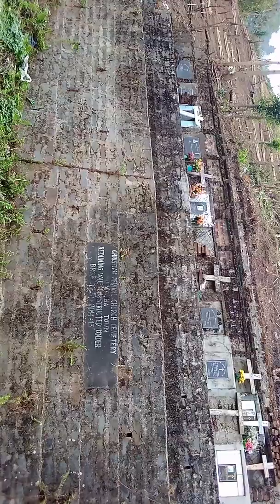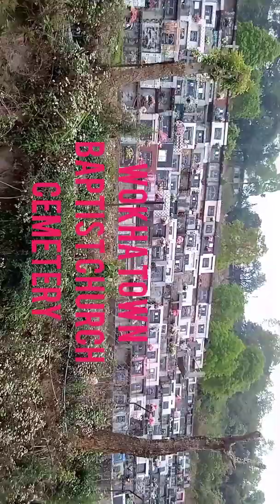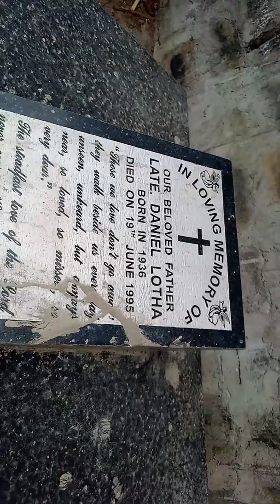my tymbss evening walk video